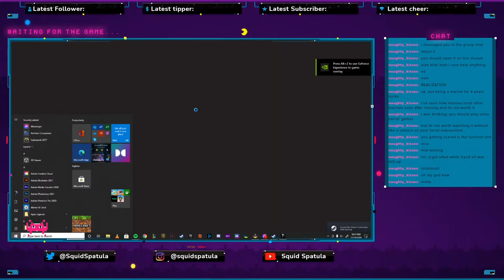I play with my lover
I hate my life. Join me to hate me too.